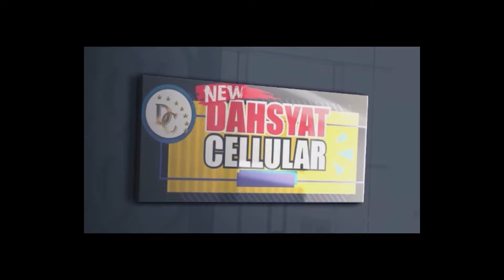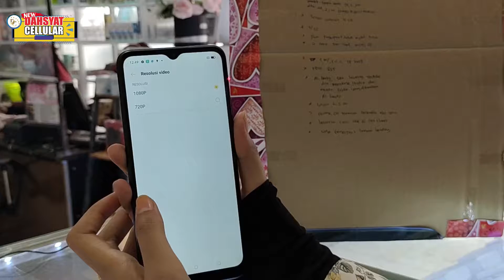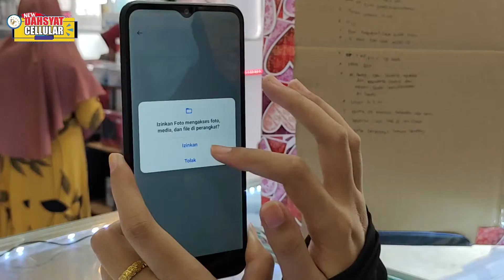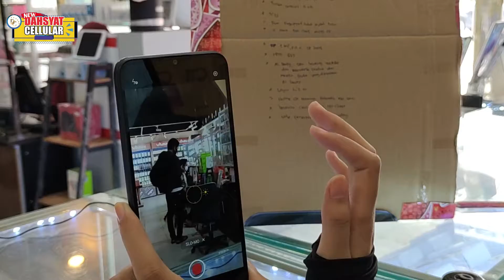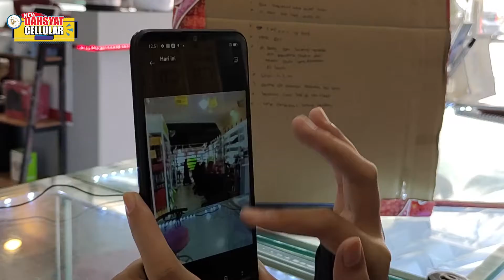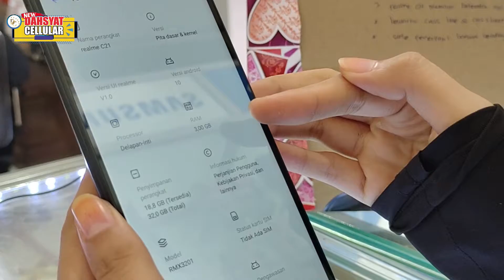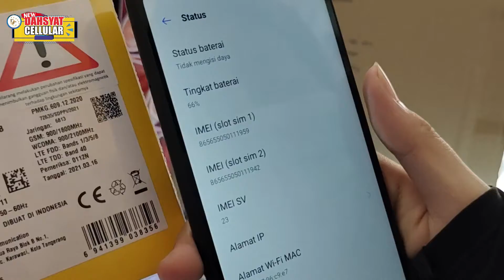YAKIN NIH REALME C21 SIAP BERSAING ????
KALI INI KITA BAKALAN BAHAS REALME C21 TERBARU

ALAMAT: JL. DEPATI AMIR 200M SETELAH PEREMPATAN LAMPU MERAH KOTA PANGKALPINANG, BANGKA BELITUNG

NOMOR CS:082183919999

Link dahsyatcell, wook store, dan vivo store
yt channel dahsyatcell smartphone

CEK INFO PRODUK TERBARU

Apa yang dapat kami bantu🙏